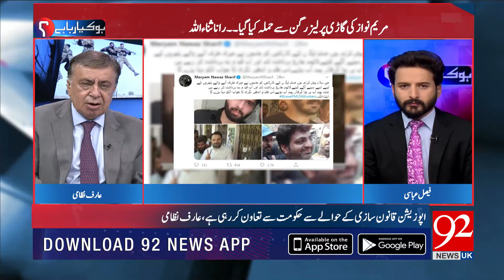HO KYA RAHA HAI With Arif Nizami | Musadik Malik | 12 August 2020 | 92NewsUK